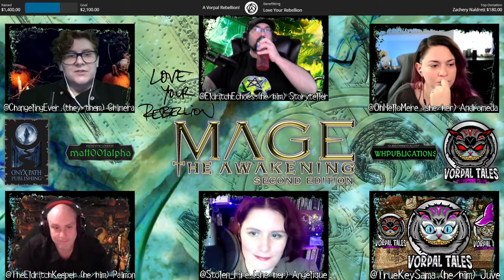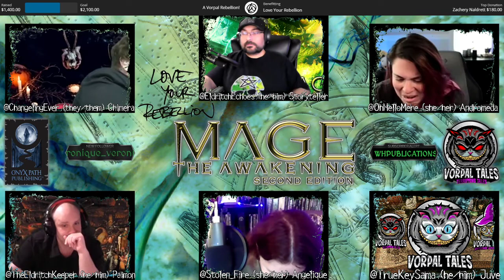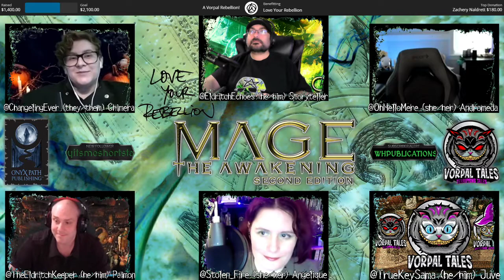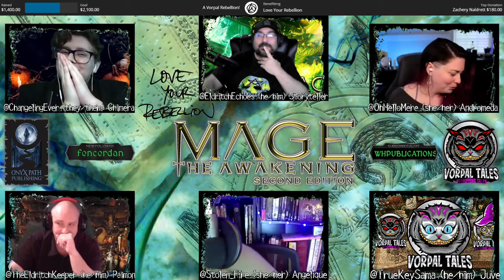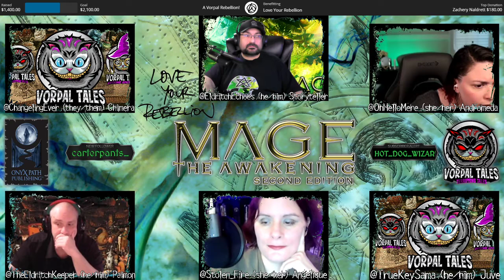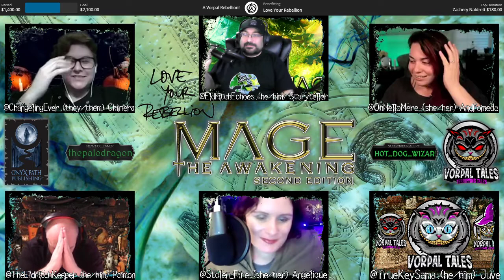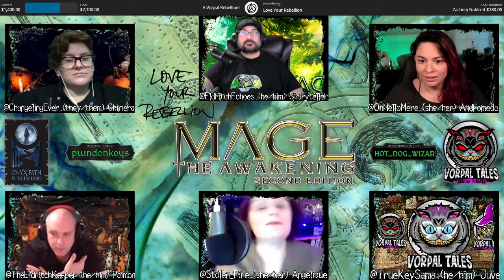Mage the Awakening: Insurgence Book 1: Defiance - Chapter 6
Join Chronicler Tyler (@EldritchEchoes), along with players Rachel (@Stolen_Fire), Ever (@ChangelingEver), Key (@TrueKeySama), Alain (@TheEldritchLibrarian), and Mere (@OhHelloMere) in this first installment of the 'Vorpal Chronicles of Darkness'.  We start with Mage and will move through all CoD splats in a continual storyline.

Skip Intro: 0:15:28

Starting soon theme music provided by Dark Somnium Music and additional audio provided by Myuu, Darren Curtis Music, and Ghost Stories Incorporated is licensed under CC BY 4.0 / Edited for time and format.